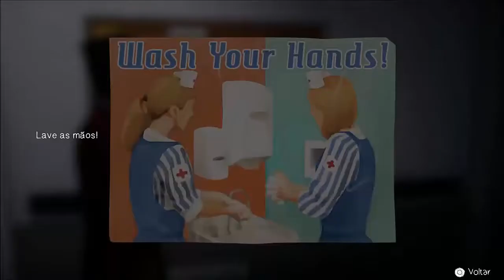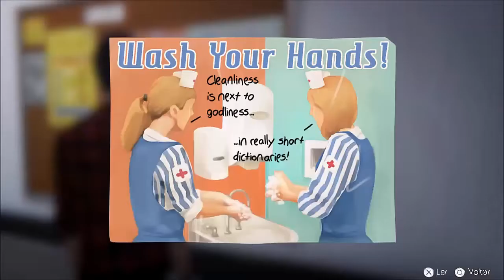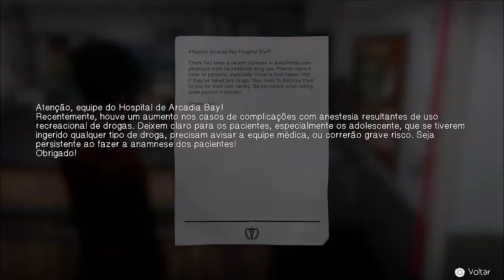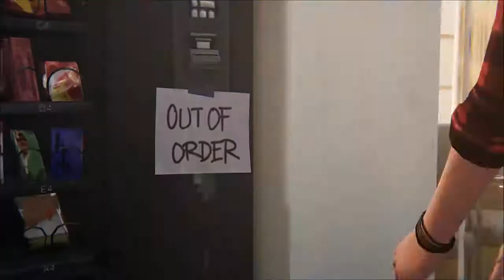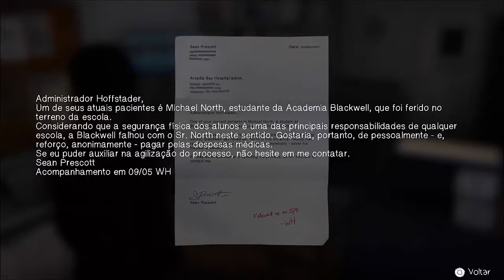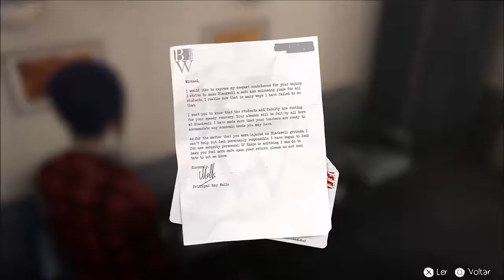Detonado Life is Strange: Before Storm- Part 32- Circulando pelo Hospital (Legendado)